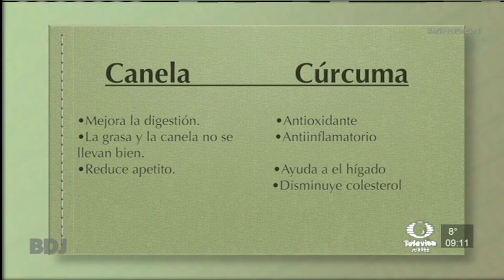BDJ Té de manzanilla canela y cúrcuma